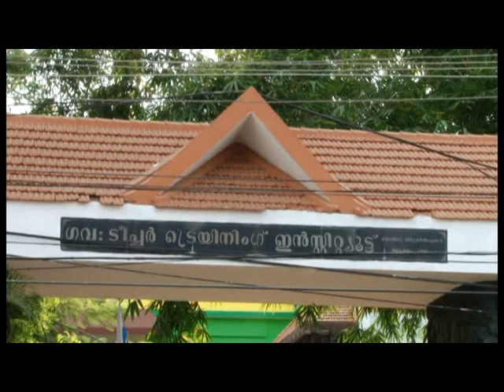cub, scout, manacaud, tti, govt tti, hafees, school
Acrobatic dance of Cubs' at Govt. TTI, Manacaud